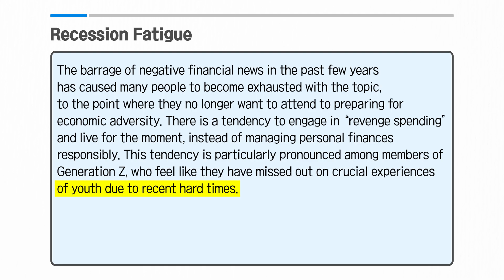[Vol.44_Unit 20] Recession Fatigue (Preview)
News & Story (Advanced) Unit 20. Recession Fatigue